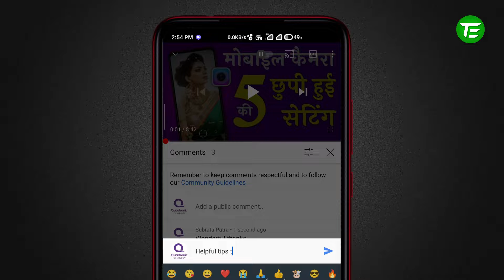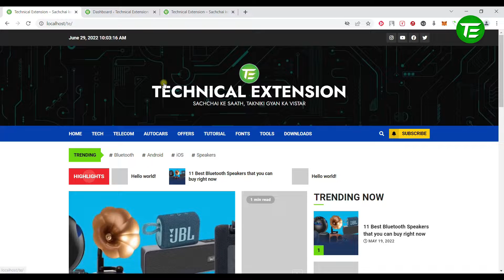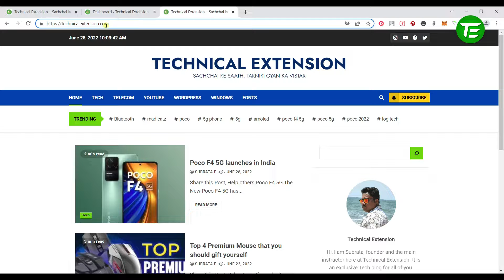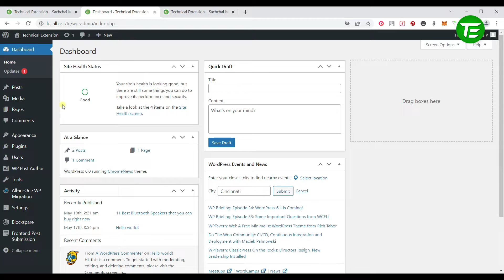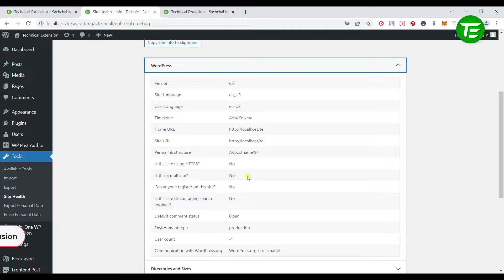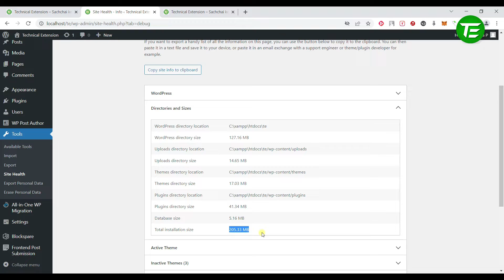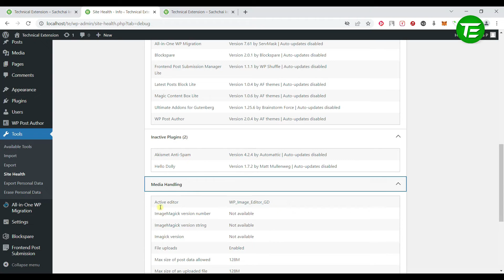Wordpress website की size dashboard से कैसे पता करें | Technical Extension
👉 Video Details -
Dosto Aaj Ki Is Video Me Maine Aapke liye laya hoon Wordpress website की size dashboard से कैसे पता करें matlab WordPress dashboard tutorial yani Disk usage check of wordpress website toh chaliye suru kartey hai Wordpress tutorial for beginners ke upar ye video means How do I find out the size of my woocommerce site? - How To manage WordPress disk space for your website - How to increase disk space of wordpress website.

✔️ Topics Covered -
Wordpress dashboard
Wordpress website की size dashboard से कैसे पता करें
Wordpress dashboard tutorial
Woocommerce tutorial
Disk usage wordpress
Speed up wordpress website
How do i clean up wordpress?
Disk usage check of wordpress website
Wordpress tutorial for beginners
Visualize the disk space used on your site
How do i find out the size of my woocommerce site?
How do i find out the size of my wordpress site?
How to manage wordpress disk space for your website
How to check your wordpress disk usage
How to increase disk space of wordpress website
Wordpress folder directories disk usage check
Easy ways to check disk usage in wordpress
How to check wordpress website disk usage from admin dashboard
How do i free up space on wordpress?
Server disk usage check from wordpress dashboard

🛒 4K UHD MONITOR BUY LINKS -
🛒 Dell 34 Monitor S3422DWG
🛒 Dell S2722DC 27INCH
🛒 Asus ProArt PA329C 32 4K
🛒 Acer XZ396Q 38.5 Inch 3000R
🛒 LG 68.58 cm (27 inch) 4K-UHD
🛒 LG Ultragear 86.6 cm (34-inch) G-Sync
🛒 Samsung 34 inch (86.4 cm) LED Curved